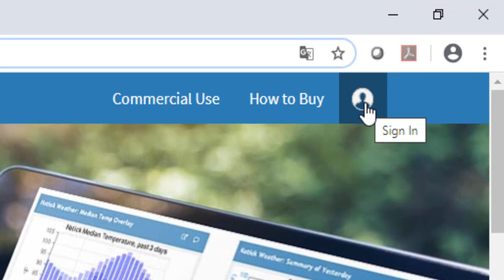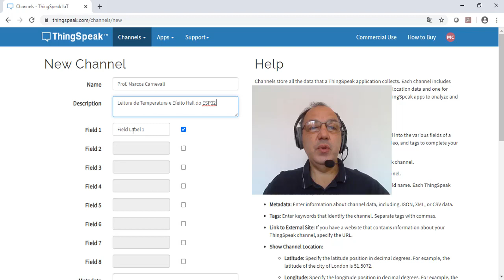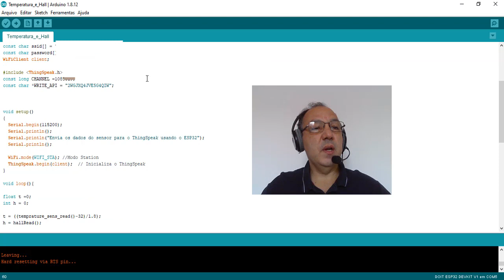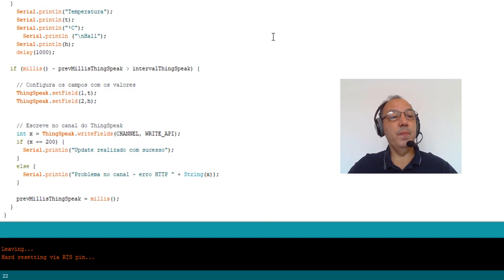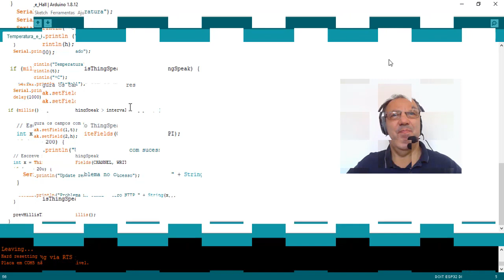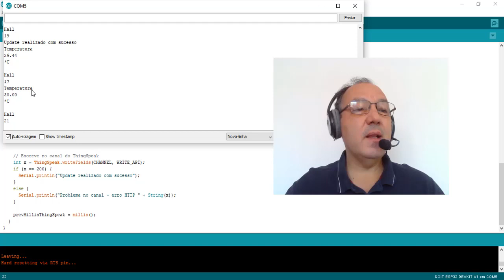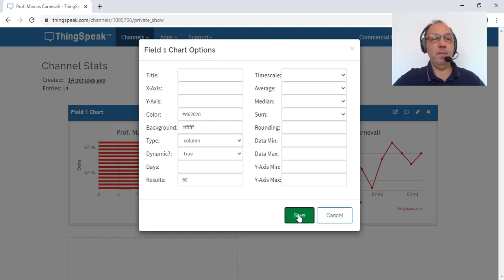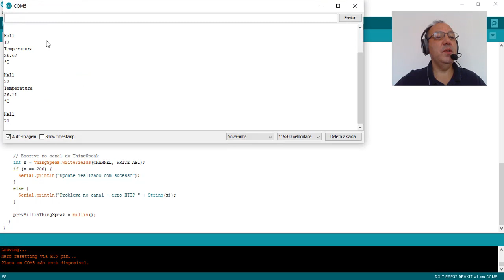Nuvem de IoT ThingSpeak com ESP32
Primeiros passos em uma nuvem de IoT.